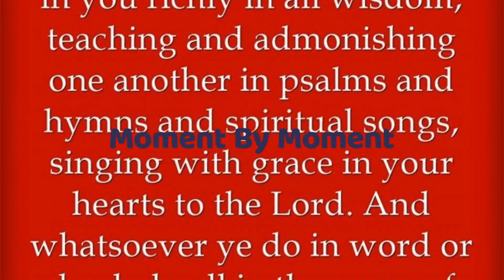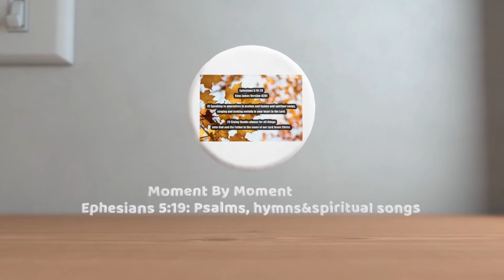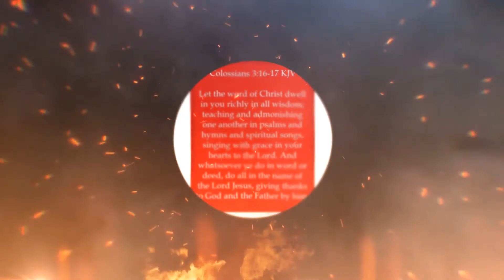Moment by Moment | Daniel W. Whittle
Dying with Jesus, by death reckoned mine;
Living with Jesus, a new life divine;
Looking to Jesus till glory doth shine,
Moment by moment, O Lord, I am Thine.
Refrain:
Moment by moment I’m kept in His love;
Moment by moment I’ve life from above;
Never a trial that He is not there,
Never a burden that He doth not bear,
Never a sorrow that He doth not share,
Moment by moment, I’m under His care.
Never a heartache, and never a groan,
Never a teardrop, and never a moan;
Never a danger but there on the throne,
Moment by moment He thinks of His own.
Never a weakness that He doth not feel,
Never a sickness that He cannot heal;
Moment by moment, in woe or in weal,
Jesus my Savior abides with me still.